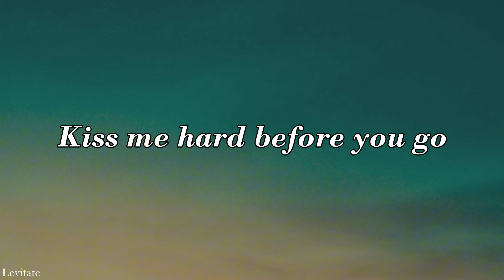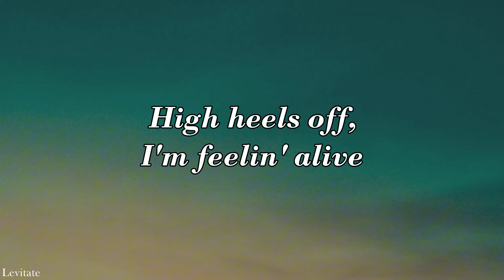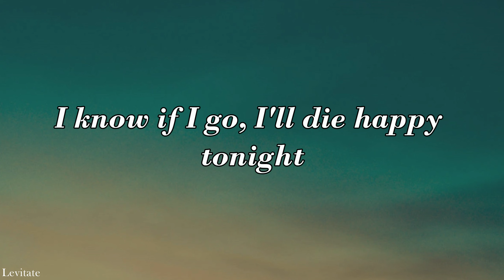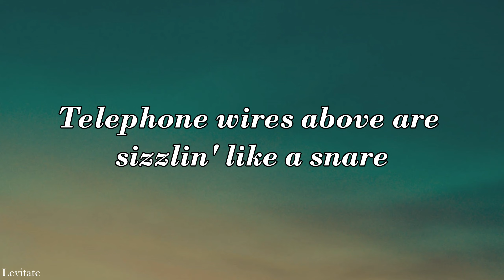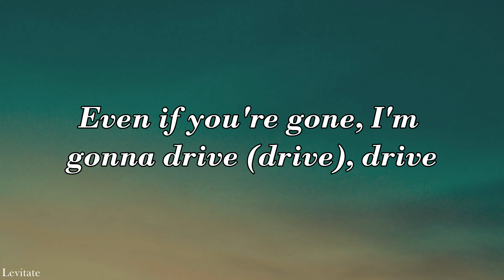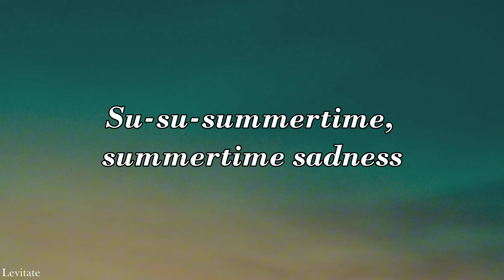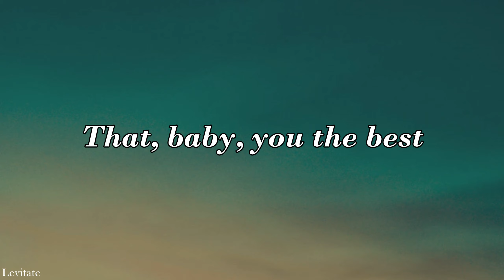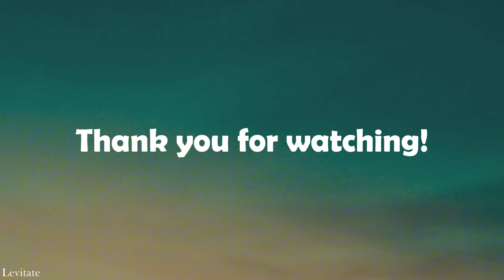Lana Del Rey - Summertime Sadness (Lyrics)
levitate lyrics Lana Del Rey - Summertime Sadness (Lyrics)

[Chorus]
Kiss me hard before you go
Summertime sadness

[Post-Chorus]
Oh, oh-oh-oh-oh

[Post-Chorus]
Oh, oh-oh-oh-oh

[Post-Bridge]
Oh, oh-oh-oh-oh

[Chorus]
Summertime sadness
[Post-Chorus]
Oh, oh-oh-oh-oh